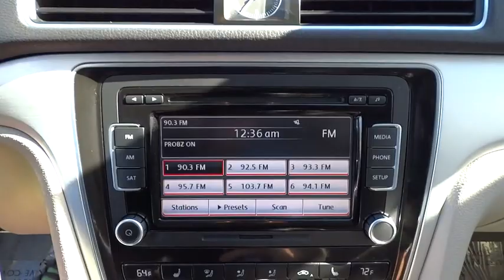2012 Volkswagen Passat National City, Chula Vista, San Diego, Bonita, CA H6694P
2012 Volkswagen Passat

Frank Hyundai
2400 National City Blvd

It's time for Frank Hyundai! Ready to roll! Auto Care Maintenance Plan INCLUDED for 12 months/15,000 miles. If you demand the best things in life, this wonderful 2012 Volkswagen Passat is the low-mileage car for you. This superb Volkswagen is one of the most sought after used vehicles on the market because it NEVER lets owners down. THIS VEHICLE COMES WITH A 3 yr / 100,000 mile limited POWERTRAIN WARRANTY. ASK US FOR COMPLETE DETAILS. We have been serving Southern California since 1965! Call Today.
Intermittent windshield wipers -inc: heated washer nozzles,Body-color heated pwr rearview mirrors,V-Tex leatherette seating surfaces,Leather-wrapped multi-function adjustable steering wheel w/audio & phone controls,Leatherette side & door panel trim,Leather-wrapped handbrake grip & shift knob,Bluetooth connectivity,Heated front bucket seats -inc: 8-way pwr driver seat  pwr driver lumbar,Premium VIII AM/FM stereo w/6-disc in-dash CD/MP3 changer -inc: touchscreen  (8) speakers  aux input,4-wheel anti-lock braking system (ABS)